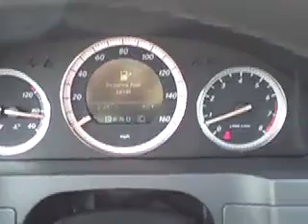2008 Mercedes C-Class Stock # 9P74A at Lexus of Richmond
A Pre-Owned Vehicle; Lexus Of Richmond
Year: 2008
Make: Mercedes
Model: C-Class
Stock #: 9P74A
VIN: WDDGF54X38R039292
Exterior: Grey
Options: Navigation

9703 Midlothian Turnpike
Richmond, VA 23235